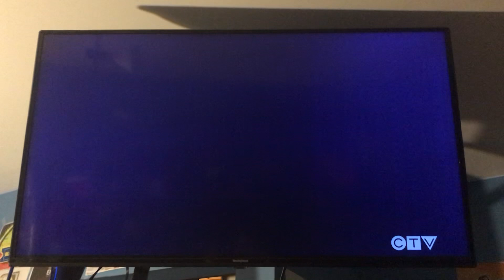You Don’t Mess With the Zohan - CTV OD Intro